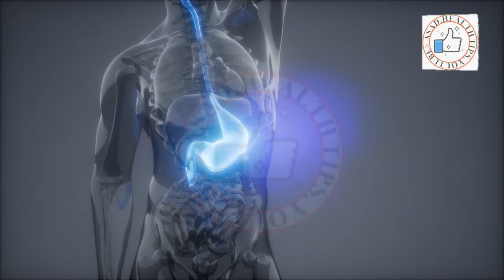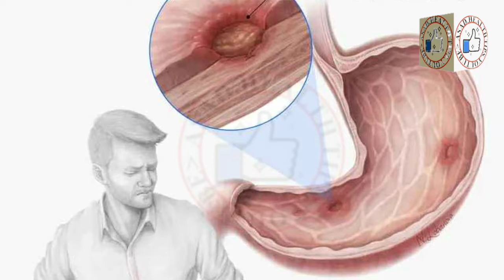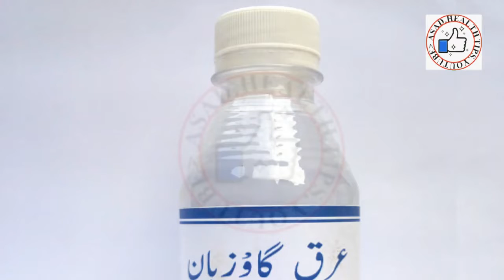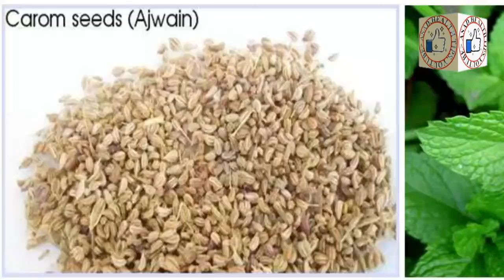stomach ulcers Signs symptoms and Treatment - Asad Health Tips